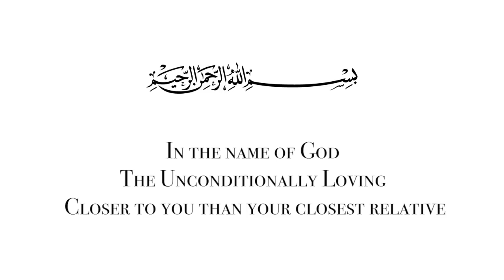Meditation on Surah Maryam (Mary) | Session 1 (Part 1/3) | Shaykh Hamdi Ben Aissa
Surah Maryam begins with the story of Prophet Zachariah, when he was touched by, connected to, and remembered the unconditional love (Rahma) of God - a sacred moment that was never meant to be lost in time or space, but to live forever and shape the human relationship with the Divine. When he spoke with His Lord, he taught us the art of approaching God, seizing the moment, and opening ourselves up to a higher level of Rahma.

It is God alone who gives us permission to talk to Him, stirring our hearts with His words and putting them on our tongues. He loves to see his servants expressing their complete dependence on Him.  In our transactions with God, running out of worldly means is an opportunity to place our hope in God alone.
The People of God only ask for something that is already offered or ordained, knowing that God stirred the desire in their hearts to ask for it for the reason that He wants the matter about which they ask to come to pass.
only for it to be fulfilled.
For the people of God, expression of need is never a complaint; rather it is an opportunity to talk to God and be in His presence in a deeply personal way.
From a series of lectures given this past August at the Lotus Blossom Retreat.